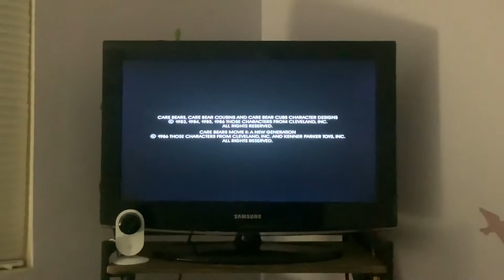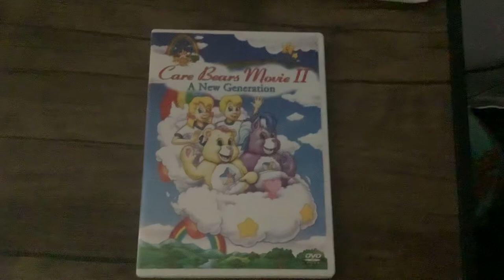Closing to Care Bears II A New Generation (1986) 2003 DVD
1.Last Part of End Credits
2.LBS Communications logo
3.Nelvana Limited logo
4.Few of Credits

NOTE: Care Bears Movie II A New Generation belongs to Columbia Pictures, Lexington Broadcast Services Company, Nelvana Limited, Wang Film Productions, and Those Characters from Cleveland, LLC.